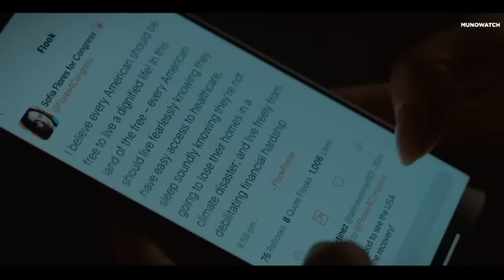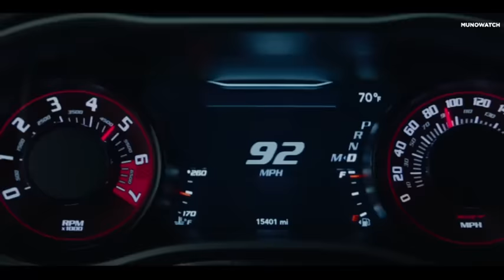Luganda Translated movie - Blacklight by Vj Junior